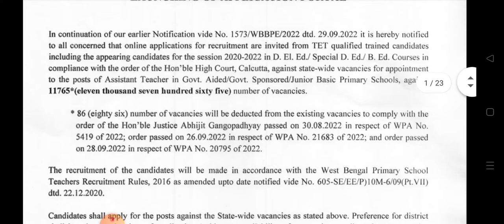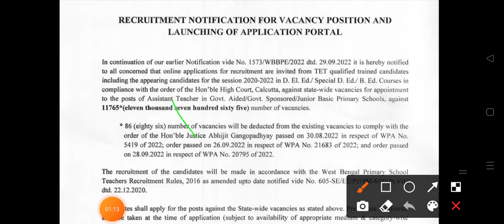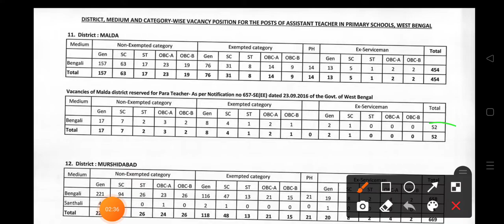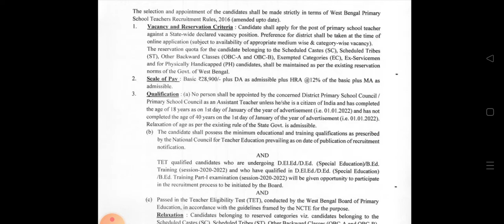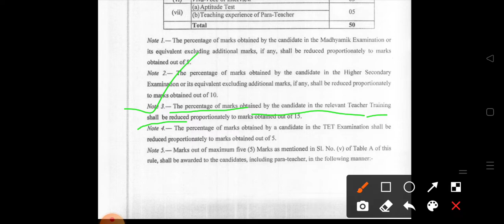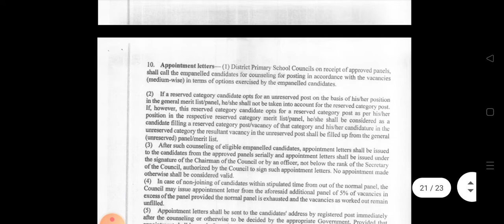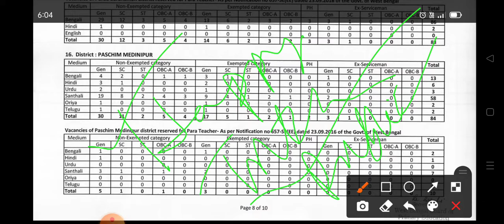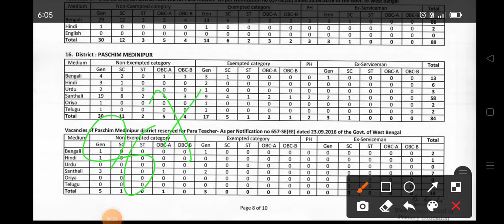প্রাথমিক শিক্ষক নিয়োগের ইন্টারভিউ এর ফর্ম পূরণ শুরু হয়ে গেলো | Total vacancy in Primary School|TET